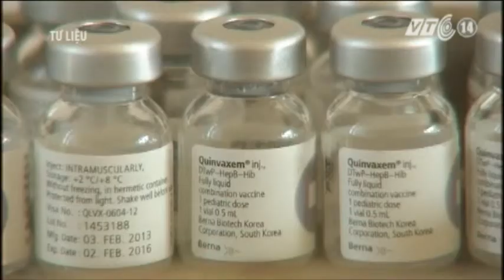VTC14_Hàng loạt tai biến liên quan đến vắc xin Quinvaxem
Hàng loạt tai biến liên quan đến vắc xin Quinvaxem vừa xảy ra tại hai tỉnh Đăk Lắk và Bạc Liêu. Đáng chú ý nhất, là cái chết thương tâm của một bé gái 5 tháng tuổi ở xã Hưng Phú, huyện Phước Long - tỉnh Bạc Liêu, càng làm gia tăng mối lo ngại của các bậc phụ huynh đối với chất lượng của loại vắc xin này.